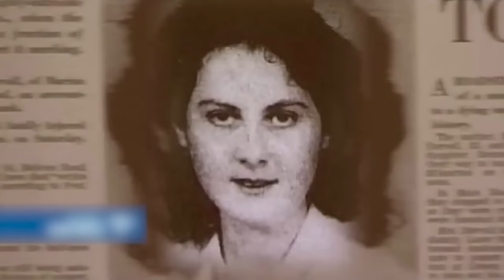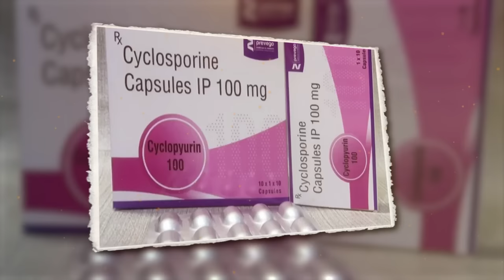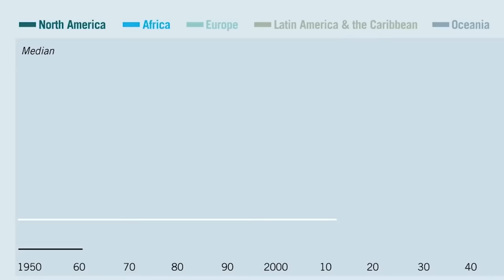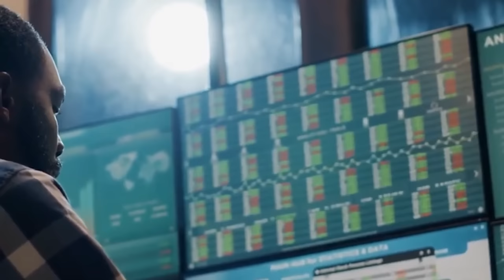This Is Why Africa Is Breaking Up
Africa is a pretty massive continent, it’s actually the second-largest one on Earth. That is also why it is home to so many different creatures. But what if it was splitting up entirely? What would happen to its crazy wilderness ? The whole continent is a real goldmine in terms of surprises and could possibly be the closest thing we have to Jurassic Park. Africa presents a variety of facts that you might have never heard of ! From its crazy tectonic changes to the massive African Elephant, here are
20 things you probably didn’t know about Africa.